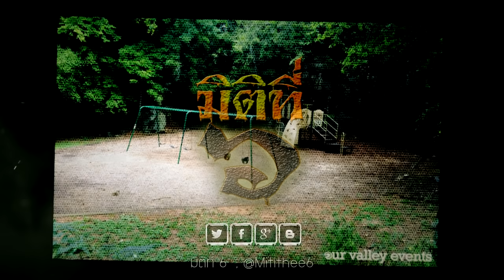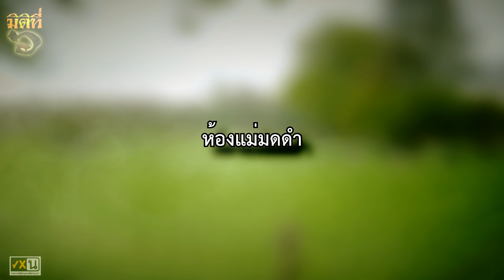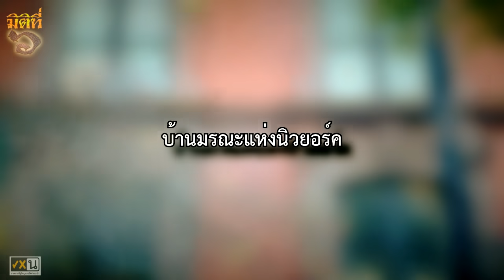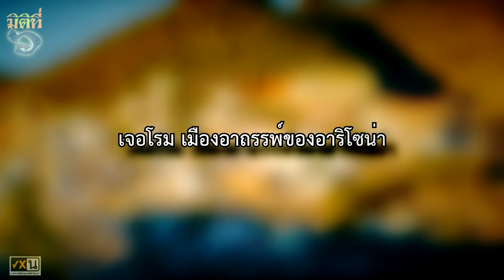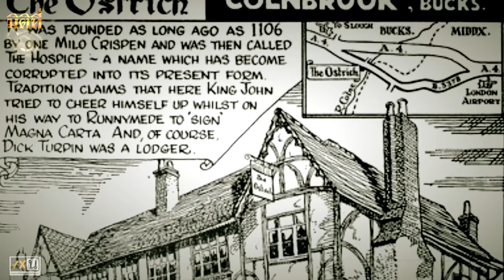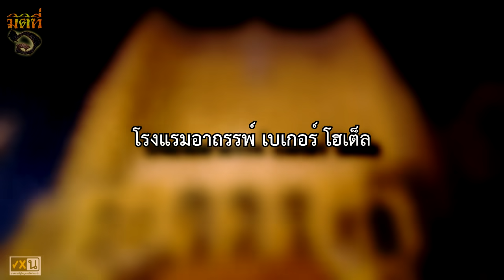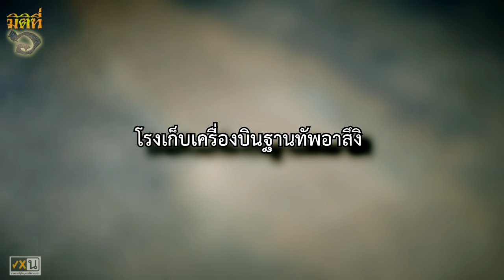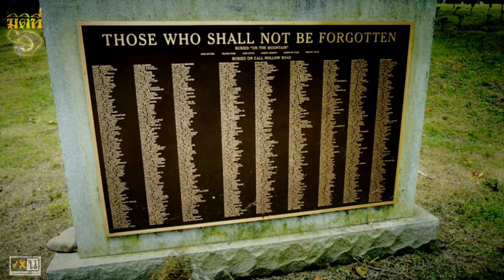10 สถานที่สุดหลอนทั่วโลก ที่จ้างให้เท่าไหร่ก็ขออย่าให้ต้องไปนอนค้างคืนกันจะดีกว่า !!!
มิติที่ 6 สัปดาห์นี้ เราจะพาคุณไปรู้จักกับ 10 สถานที่สุดสยอง ความหลอนที่เกิดจากวิญญาณพยาบาท วิญญาณที่ต้องตายไปทั้ง ๆ ที่ยังไม่พร้อม ส่งผลทำให้พวกเขากลับมาปรากฏตัวให้พวกเราเห็น ว่าเรื่องราวเหล่านี้... มันคืออะไรกันแน่ !?